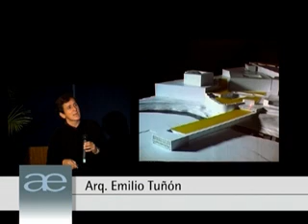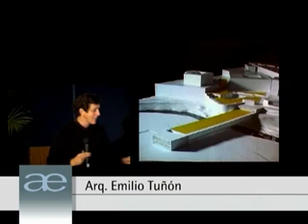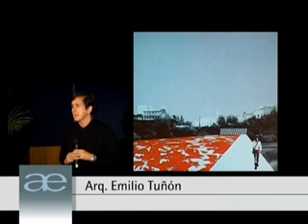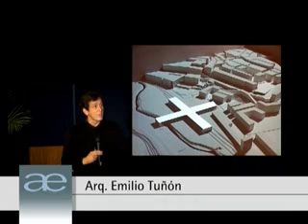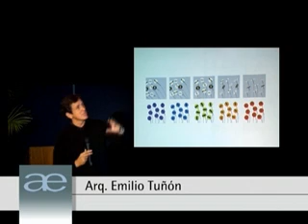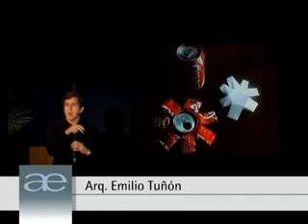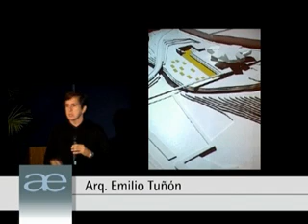Arq. Emilio Tuñón - 10/12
Conferencia Magistral del Arq. Emilio Tuñón
Parte 10 de 12: Centro de Sanfermines.
Octubre de 2004, Buenos Aires, Argentina.